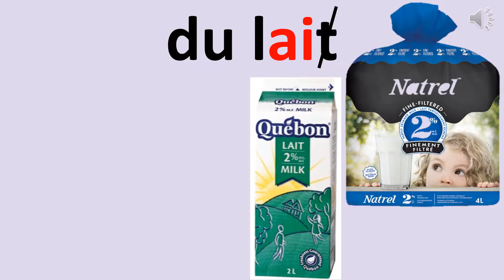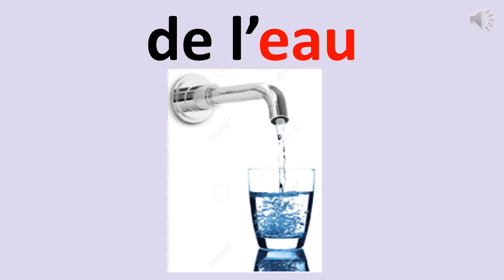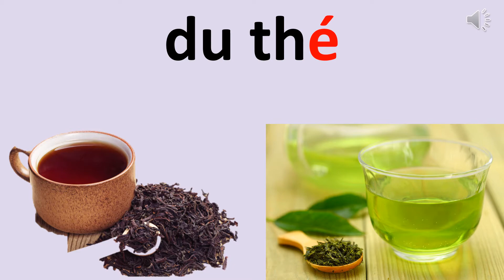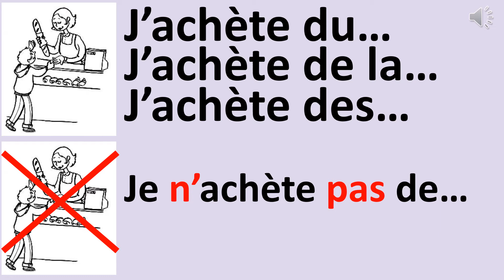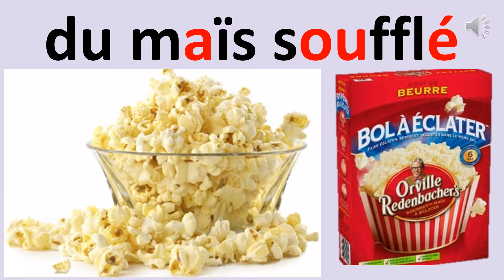Boissons et Produits préparés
Francisation-Alpha 1

Énoncés "Je bois..." et "Je ne bois pas de..." avec les boissons.
Énoncés "J'achète..." et "Je n'achète pas de..." , "Je prépare..." et "Je ne prépare pas de...",  "Je mange..." et "Je ne mange pas de..." avec les produits préparés.